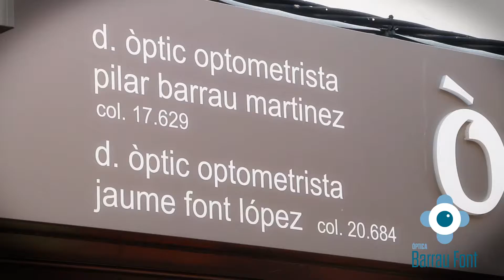Óptica Barrau Font Vídeo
Verlo bien. Verte bien.